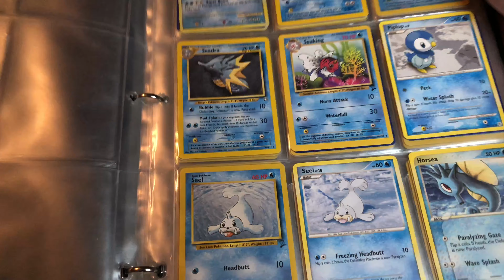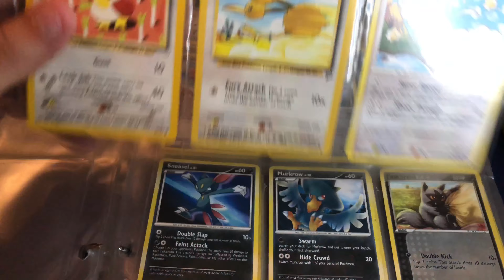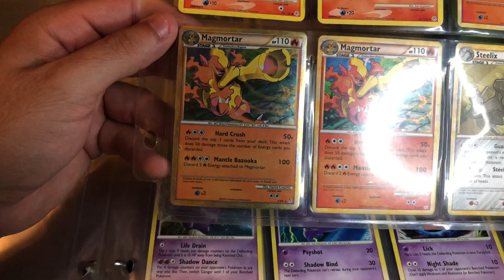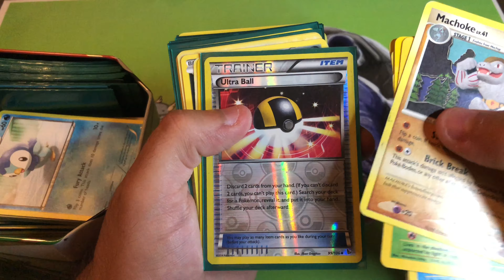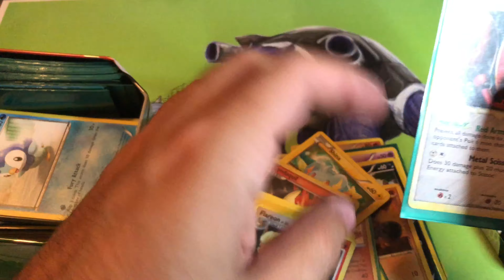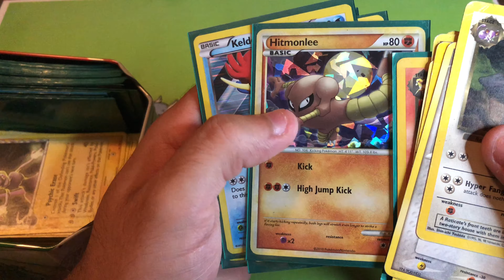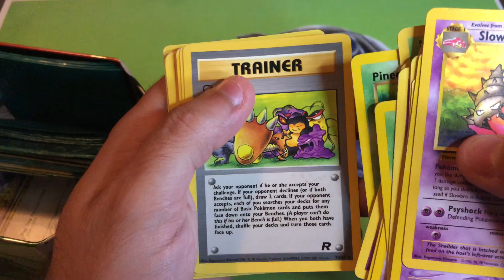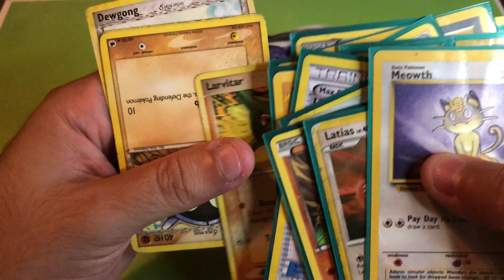I Got Scammed With Fake Pokemon Cards!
Hey guys! I bought these cards on OfferUp for $8. Yes! That's right! $8! Definitely a steal, but also so many fake cards were in this lot without noticing! Nonetheless, many cards I needed were in this lot. Hope you enjoy the video!